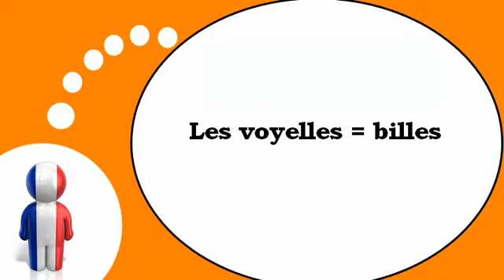फ्रेंच पाठ्यक्रम = स्वर